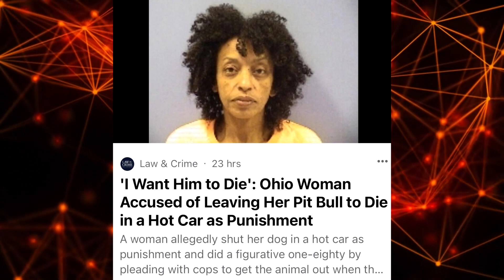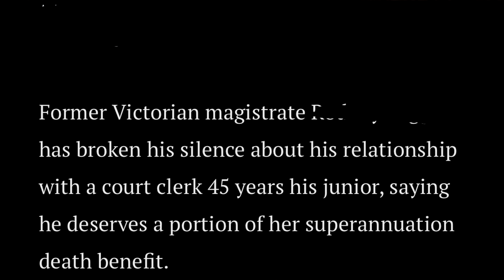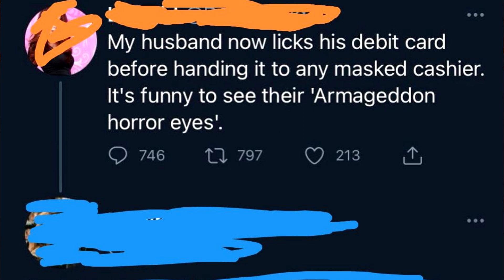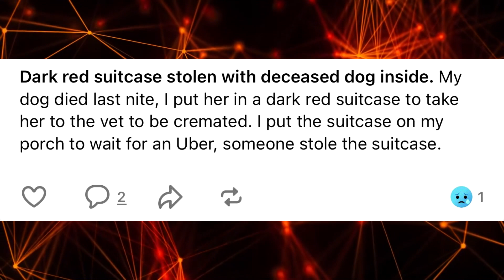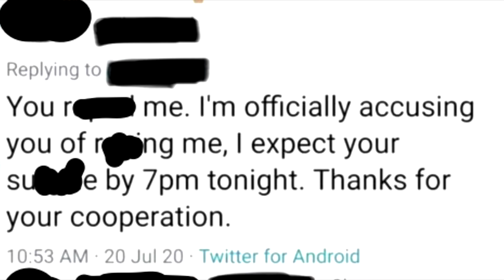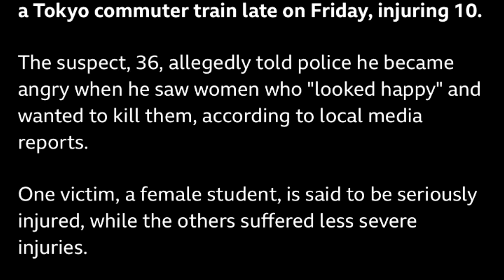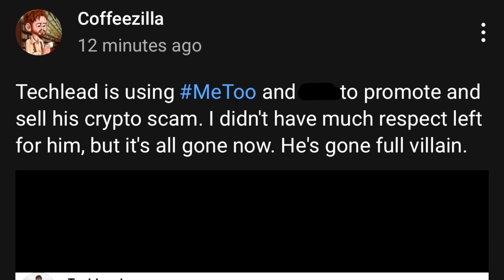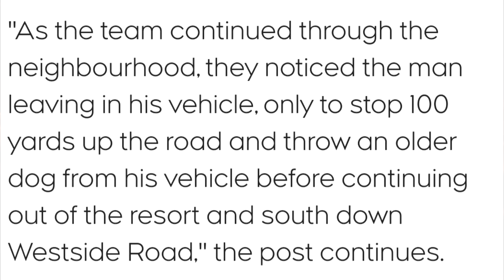r/iamatotalpieceofsh!t Top Posts of All Time #85